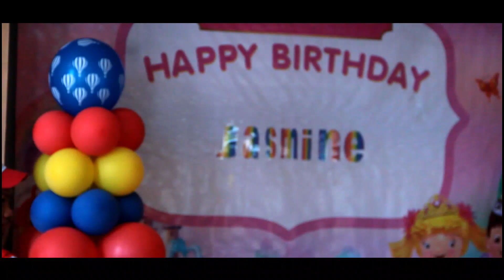JASMINE MAE TURN'S ONE | RCV PHOTOGRPAHY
JASMINE MAE TURN'S ONE
📷 & 🎥:RCVPhotography

Late Upload :D

Songs: It's Beautiful by Sofia